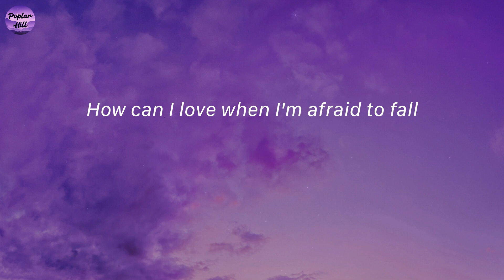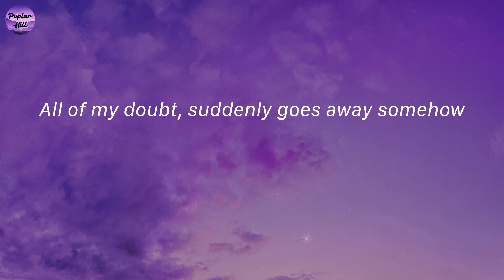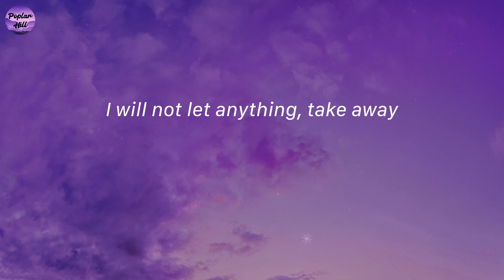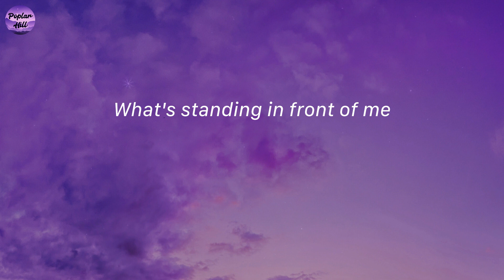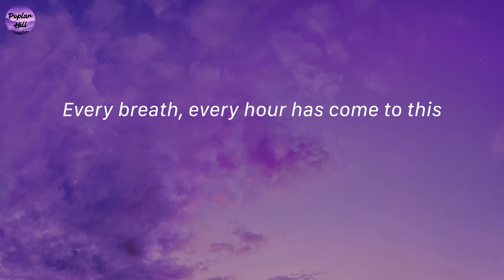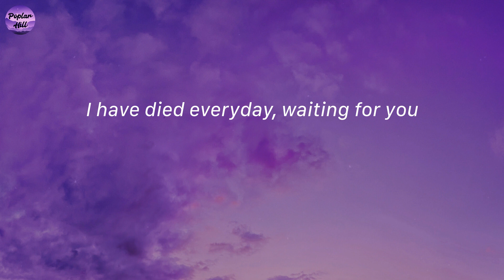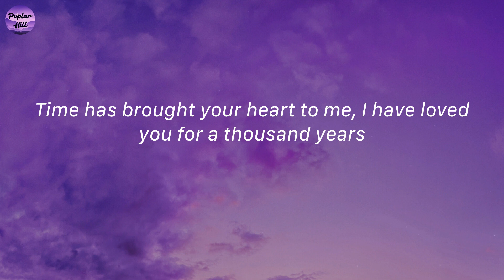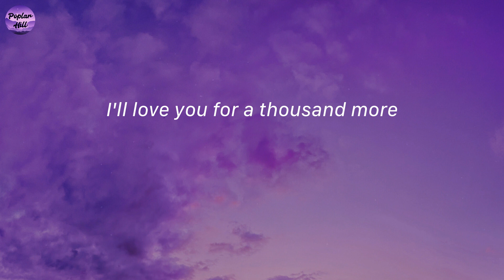A Thousand Years - Christina Perri (Lyrics)